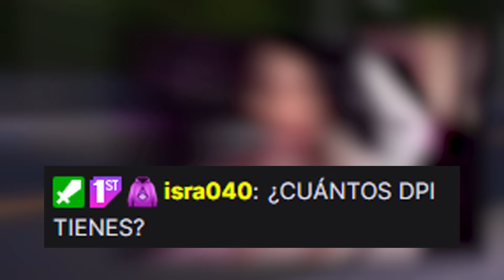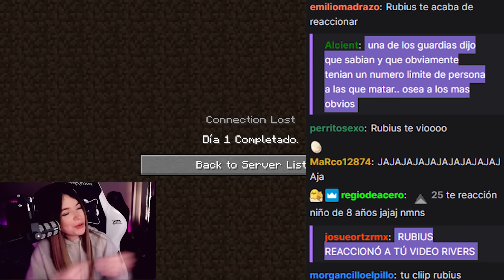ASI SOBREVIVI AL DIA 1 DE LOS JUEGOS DEL CALAMAR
genteee les dejo el resumen del dia 1 del juego del calamar, una disculpa por la tardanza si lees esto hechale la culpa al editor.